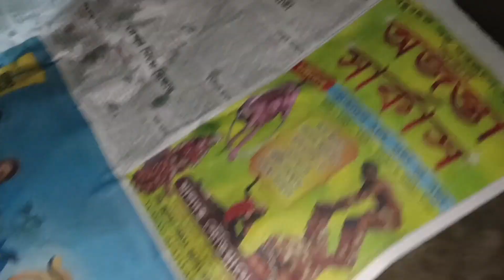Chicken and Friedrice | চিকেন এ গোটা পিয়াঁজ | Chicken Party With Friends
Chicken and Friedrice | চিকেন এ গোটা পিয়াঁজ | Chicken Party With Friends@micreation